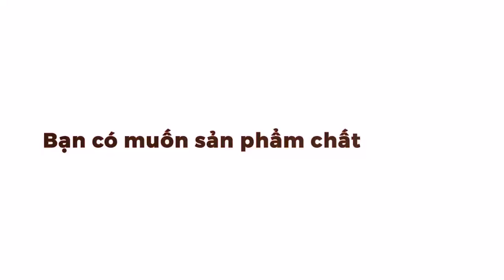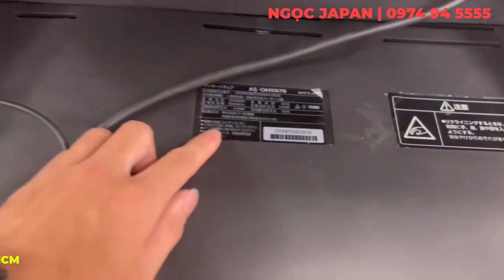OH5970-Phân khúc trên 20tr sở hữu đầy đủ chức năng, có sưởi hồng ngoại - NGỌC JAPAN | 0974945555